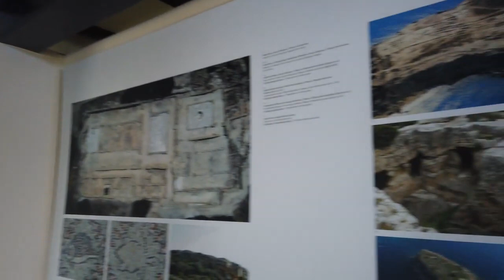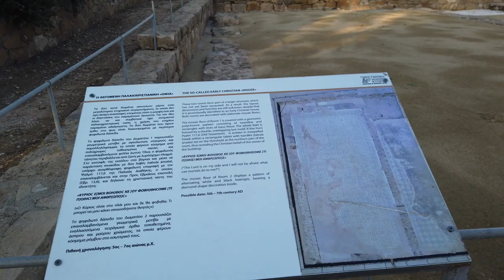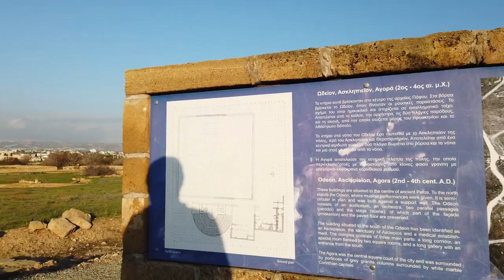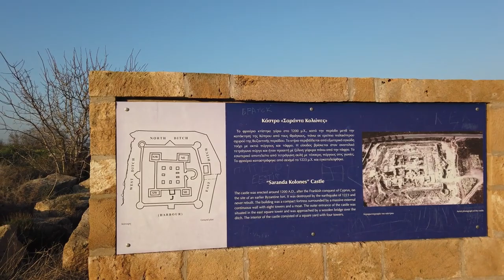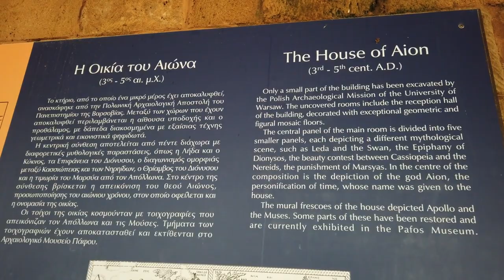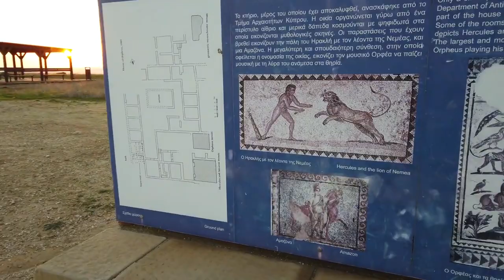Europe walking tour 4k in the PAPHOS Archaeological Park/ Cyprus - travel vlog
Today we walk around the Paphos Archaeological Parkjust near the
harbour and lighthouse of Paphos / Cyprus.

It's nice to spend an hour or two there seeing the impressive
mosaics and house ruins of ancient Paphos.

I was trying to take photos at the same time as the videos some
sometimes the videos goes a bit suboptimal perspectives.

This walk gives a nice impression of one of the cultural walks in Paphos.

I hope you enjoy it anyways even though this is not a vlog.